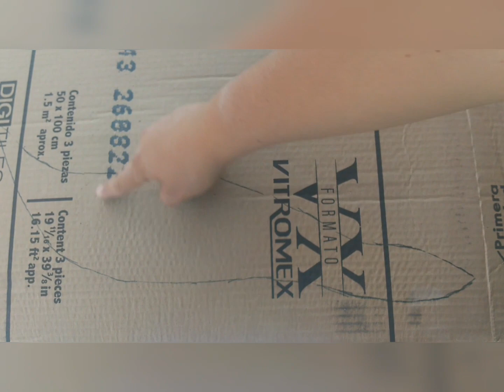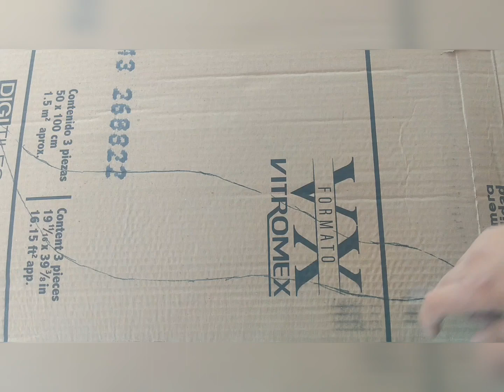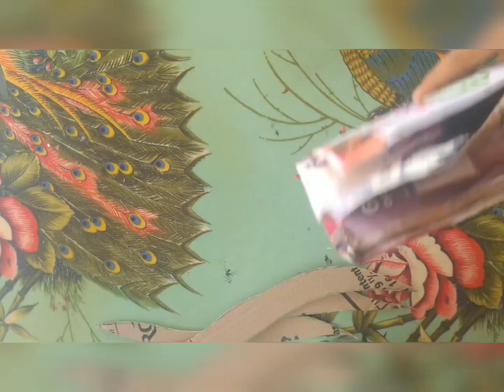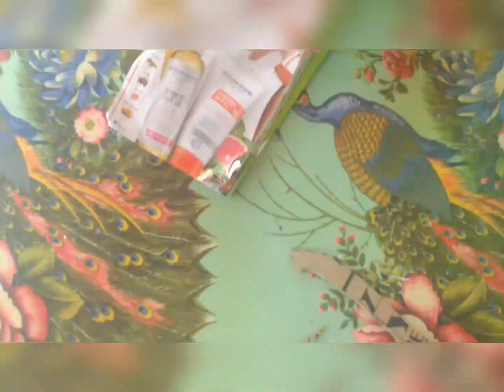como hacer pelo en tecnica Relieve para tus piñatas